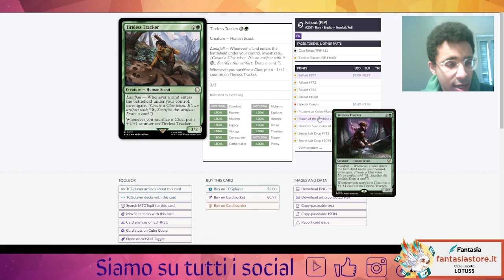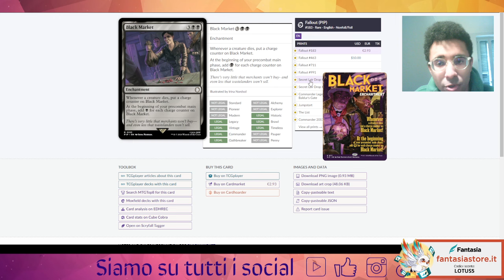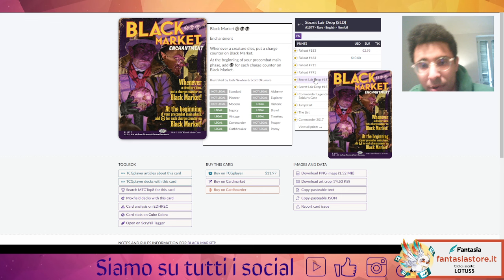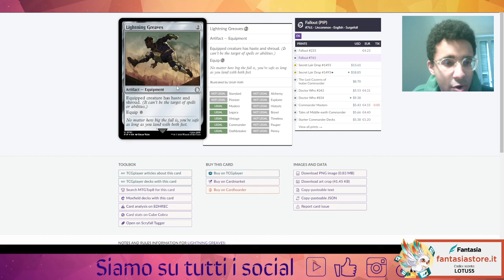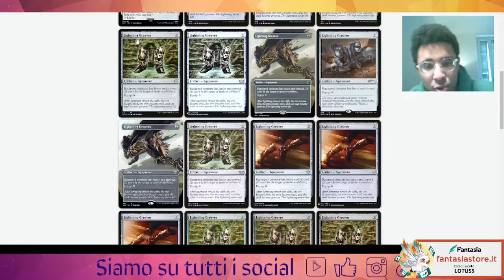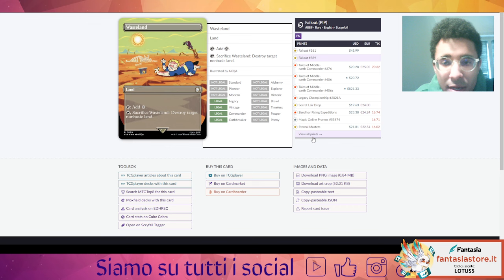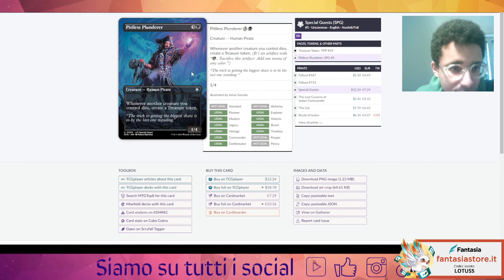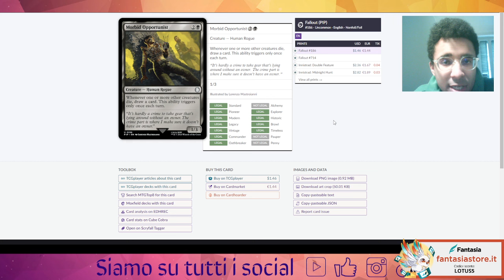💀⚛️top 10 Reprint nei commander deck di Universes Beyond: Fallout! Non perdertele!⚛️💀